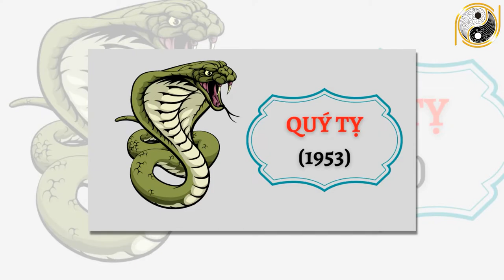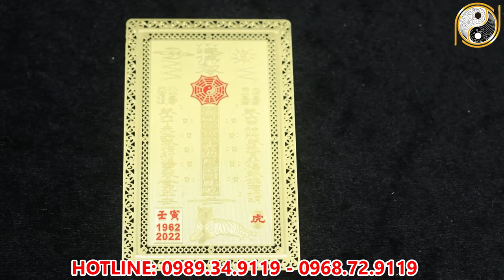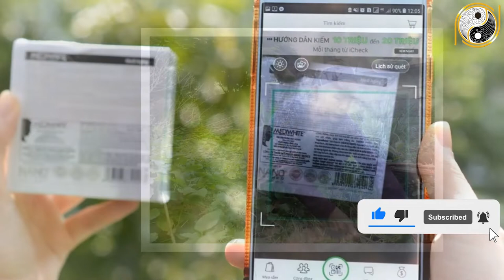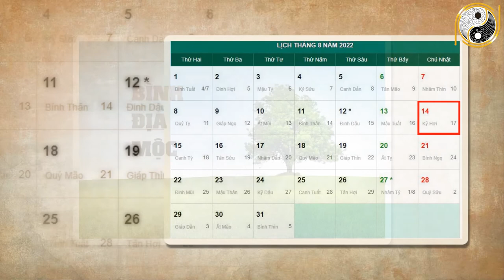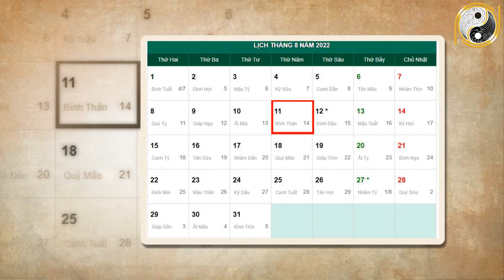Tháng 7 ÂL Năm 2022 Tuổi Qúy Tỵ 1953 TRúng Số ĐỔI đời, Giàu Sang Nứt Vách, Hết SẠCh Nợ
01. Linh phù giải hạn
02. Hồ lô hóa giải Ngũ Hoàng
03. Mai Hoa Phú Quý
04. Gương bát quái tinh cầu
05. Kim bài thái tuế 2023
06. Vòng tam hợp Dần Ngọ Tuất
07. Vòng tam hợp Thân Tý Thìn
08. Vòng tam hợp Hợi Mão Mùi
09. Vòng Tam Hợp Tỵ Dậu Sửu
10. Bát bảo tâm kinh
11. Minh Quang pháp bảo cầu
12. Minh Quang pháp bảo lục giác
13. Tỳ Hưu Lộc Tài (Đồng)
14. Tỳ Hưu Khai Vận ( Bạch Ngọc)
15. Bách Niên Tụ Tài ( tụ tài lộc)
16. Song long ngọc ấn ( ấn thăng quan)
17. Kim bài ngũ Lộ Thần Tài
18. Hồ lô bình an ( treo xe)
19. Móc khóa văn xương
20. Ống bút văn xương gỗ đào
21. Bút văn xương gỗ đào
22. Bút văn xương gỗ đào nhỏ
23. Hoa mai kim tiền ( mạ vàng )
24. Các vật phẩm phong thủy khác Tháng 7 ÂL Năm 2022 Tuổi Qúy Tỵ 1953 TRúng Số ĐỔI đời, Giàu Sang Nứt Vách, Hết SẠCh Nợ